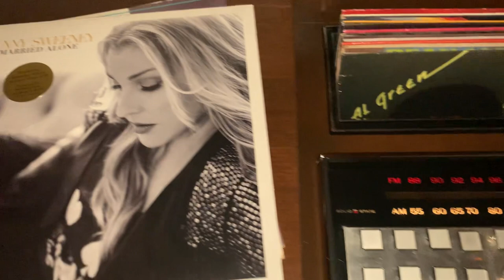1969 Zenith Z960 console stereo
1969 Zenith Z960 fully restored featuring Sunny Sweeney on her new lp. She is a modern day Tammy Wynette.